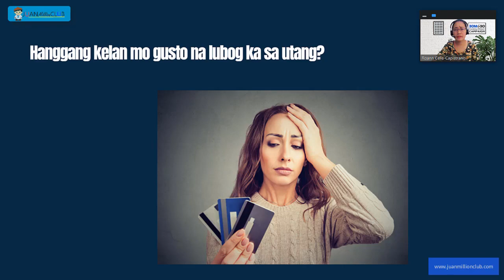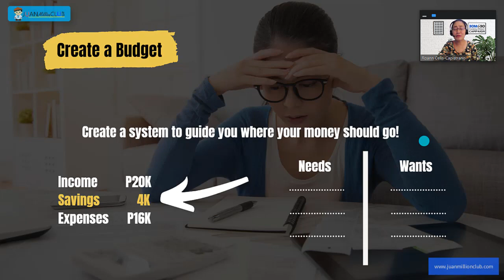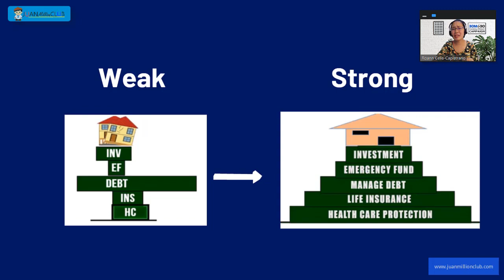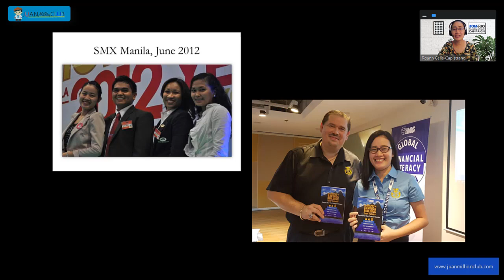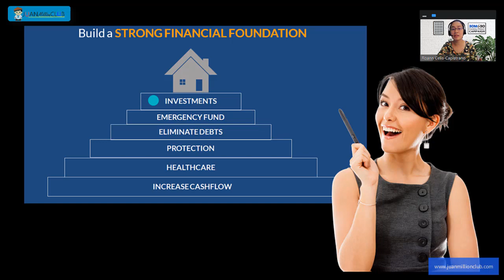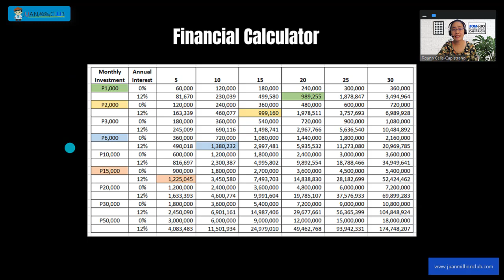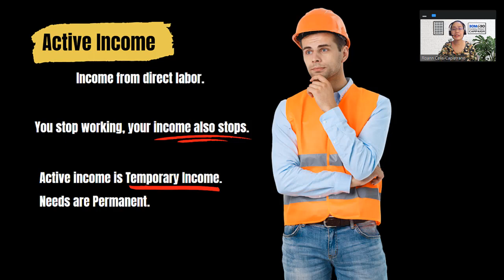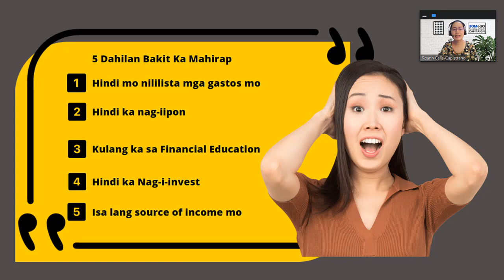5 Dahilan Bakit Ka Mahirap 🔐😫❓